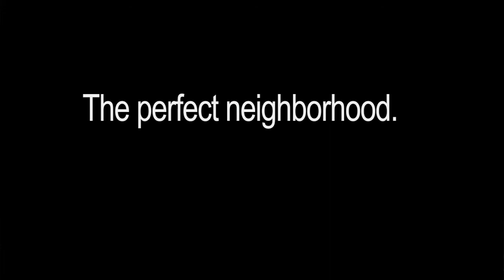LIVING ARRANGEMENTS - Dark Satire Film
Trailer for the upcoming film, "LIVING ARRANGEMENTS"
directed by SAM THOMPSON
written by TUCKER DRYDEN
cinematography by CHRISTOPHER JAMES HEUBACH